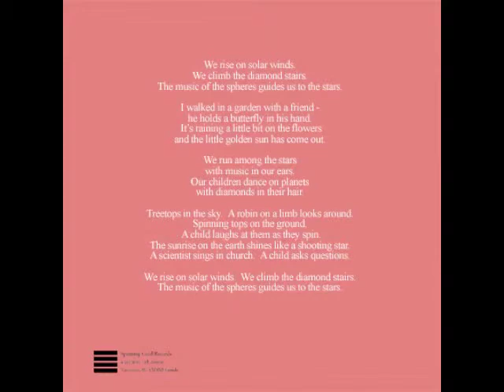Rainy Day Song / title song / Ed Askew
photo of Ed by Brandon Stanton.

the rain was coming down
he was walking around
I said kid you better get out of this rain
I'll give you a lift down town

he did a lot of talking
I did a lot of laughing too
he opined the door when we  arrived
and  said i'll see you soon
he  said he'd  see me pretty soon

I saw him  on a rainy day
just hanging around the town
he smiled at me as I drove by
I said " hay kid get out of the rain"
he said  I'll see you around